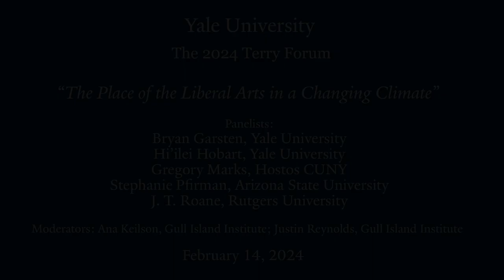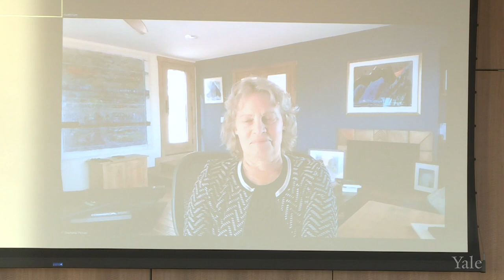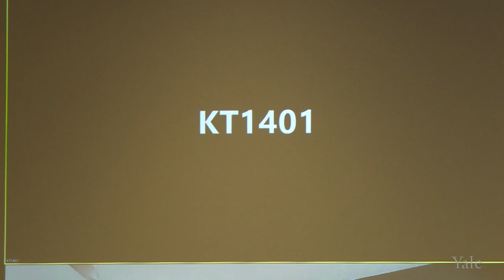2024 Yale Dwight H. Terry Forum: The Place of the Liberal Arts in a Changing Climate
Recent years have seen a proliferation of new courses and majors addressing climate issues as well as overdue reckonings with the university’s implication in practices and legacies of extraction. This Forum aims at a more fundamental reappraisal of the enterprise of the liberal arts. If the liberal arts have traditionally been conceived as preparation for civic life, how should this enterprise respond to the multi-scale reconfigurations of civic life associated with climate change and to new ideas about the appropriate place of human beings within the biophysical order? How might the interlocking ethical, political, and epistemological challenges arising from climate change help to sharpen articulations of the aims—and limitations—of the liberal arts enterprise? What responsibilities do universities have to the places and ecologies they occupy? What might it mean for liberal arts educators and students to inhabit these places well?

Panelists:Bryan Garsten, Yale University
Hi’ilei Hobart, Yale University
Gregory Marks, Hostos CUNY
Stephanie Pfirman, Arizona State University
J. T. Roane, Rutgers University

Moderators:Ana Keilson, Gull Island Institute and Justin Reynolds, Gull Island Institute